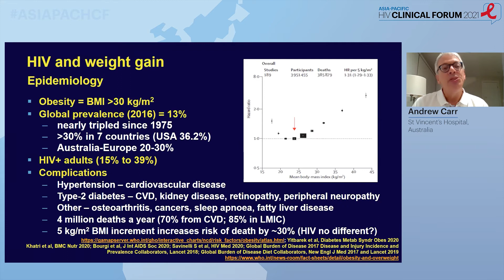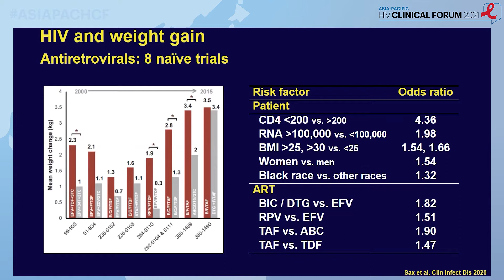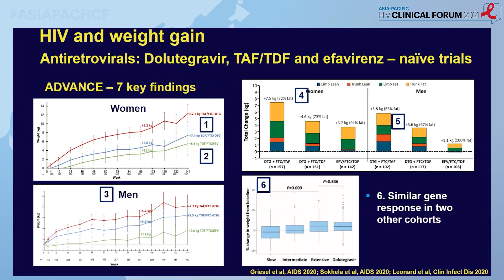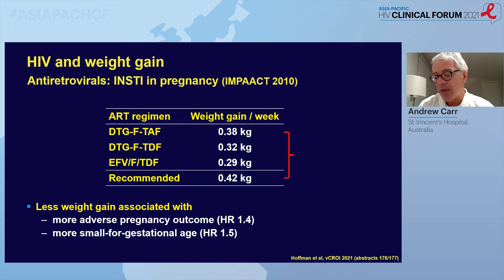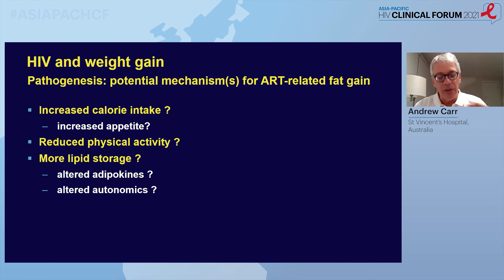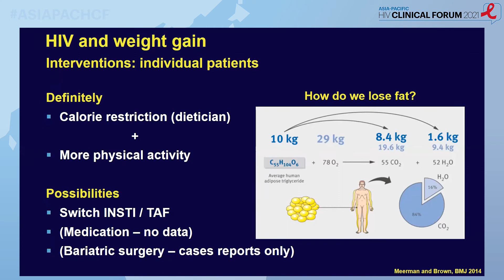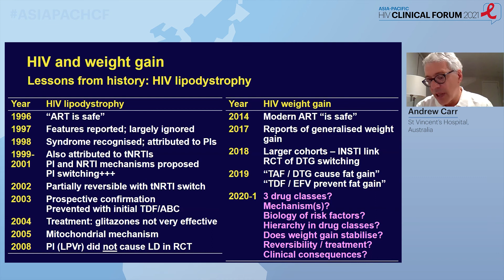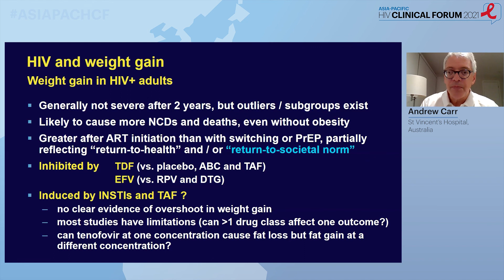Metabolic Complication of ART Therapy - Andrew Carr, MD, MBBS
Title: Metabolic Complication of ART Therapy
Speaker: Andrew Carr, MD, MBBS
Presented at Session 2: Healthy Living with HIV
Asia-Pacific HIV Clinical Forum 2021